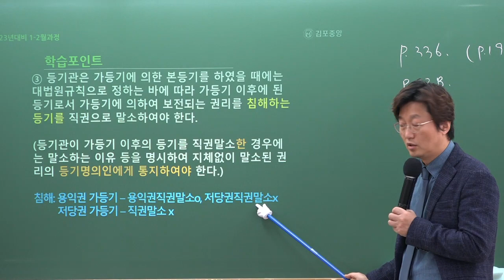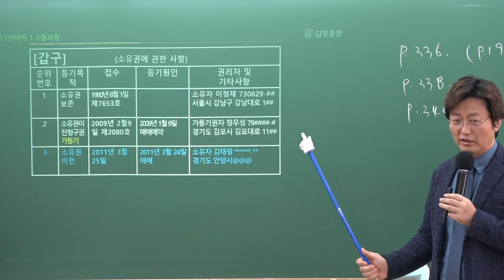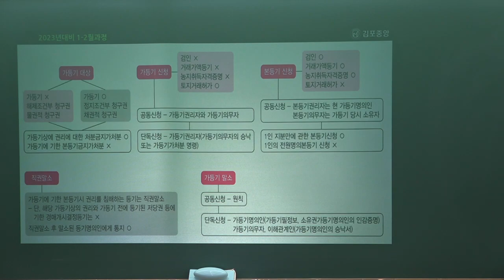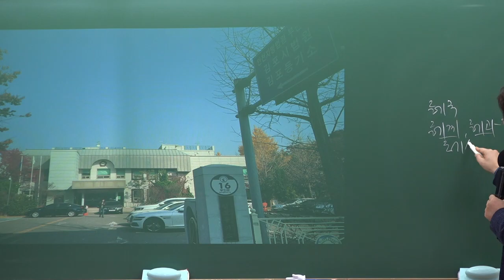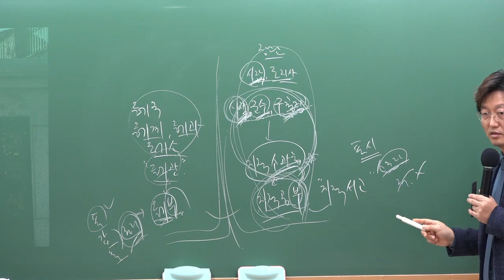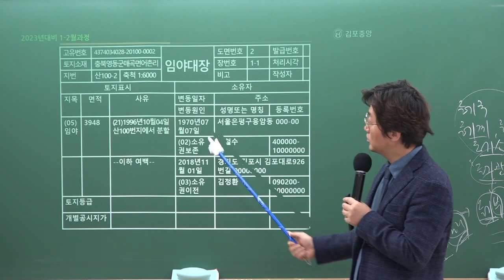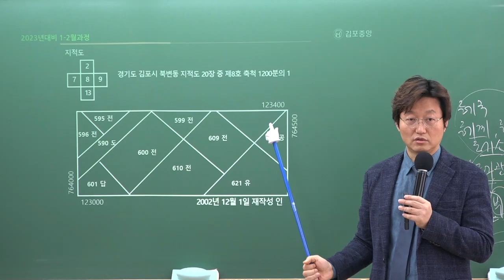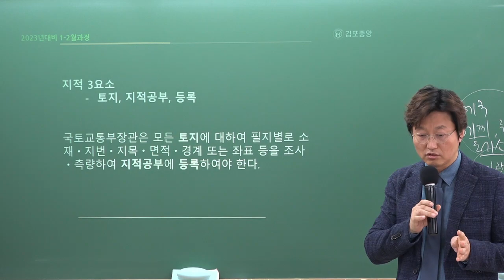[공인중개사학원 김포중앙] 메가랜드 공시법 열공시 김병렬교수님 "가등기와 본등기의 절차"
2023년시험대비 공시법 열.공.시 김병렬교수님의 기본이론 6주차 "가등기와 본등기의 절차" 입니다.

열.공.시 김병렬교수님의 1~2월 강의는 메가랜드 [공시법 기본서]로 진행됩니다.